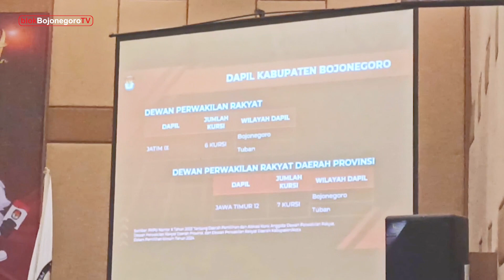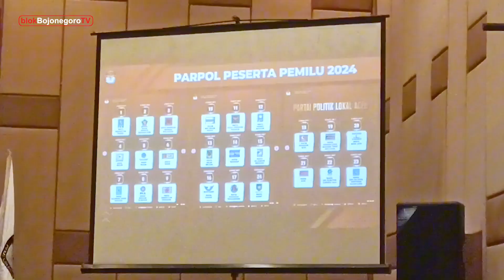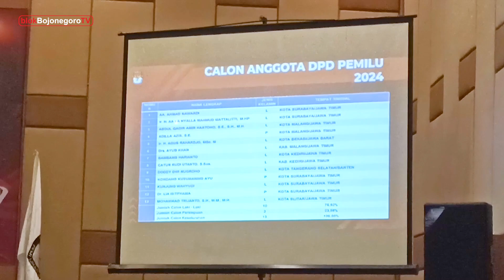KPU Bojonegoro Berupaya Pertahankan 80 Persen Partisipan di Pemilu 2024